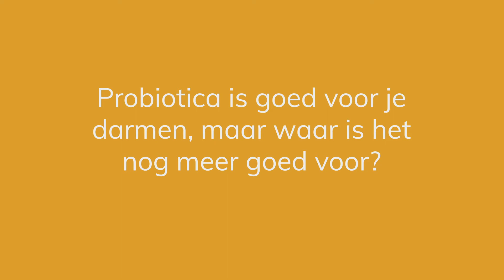Probiotica is goed voor je darmen, maar waar is het nog meer goed voor? | Nigel Plummer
Probiotica zijn levende bacteriën (melkzuurbacteriën) die in je darm leven en je gezondheid bevorderen, het evenwicht in de darm stabiliseren en herstellen. Maar waar is het nog meer goed voor? Deze vraag stelden we aan microbioloog Nigel Plummer.